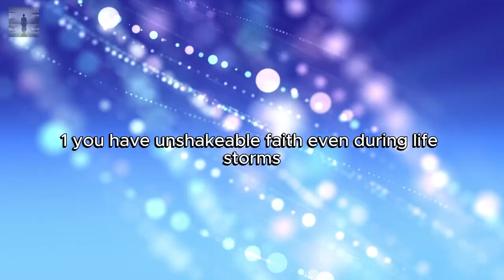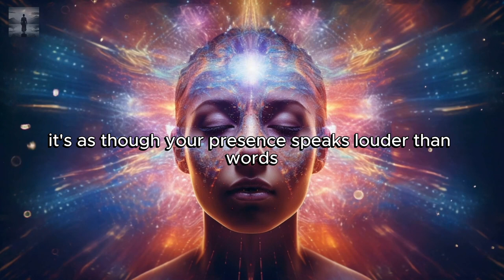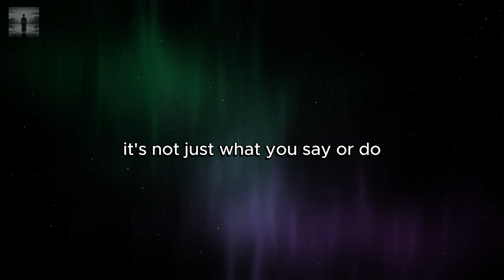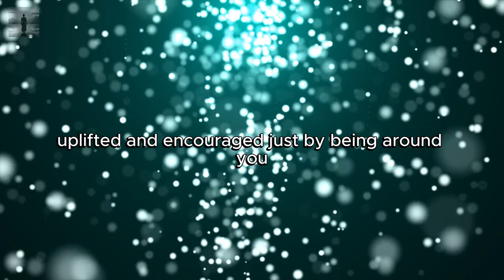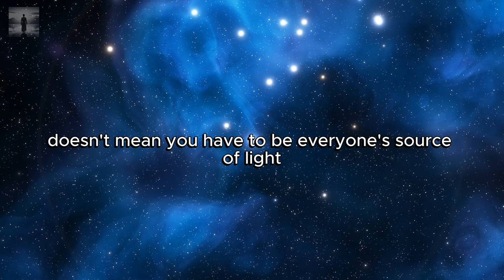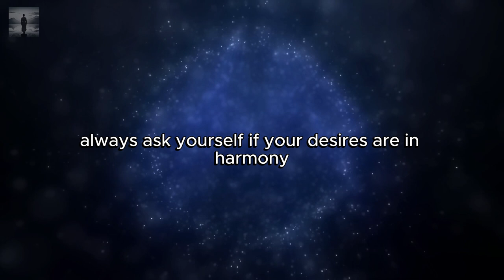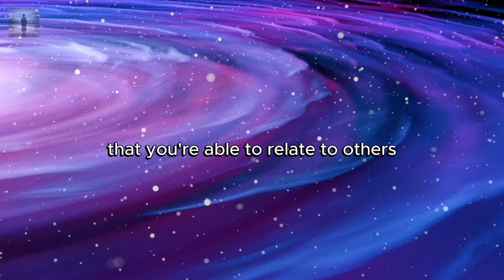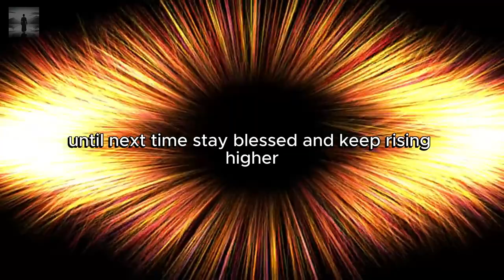‼️WARNING‼️ If You Are SEEING THIS You Are The MOST POWERFUL CHOSEN ONES Among Other Chosen Ones!!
In this video "‼️WARNING‼️ If You Are (SEEING THIS) You Are The MOST POWERFUL CHOSEN ONES Among Other Chosen Ones!!", 🔥✨ Are you seeing this? Then this message is for YOU! 🙌 You’re not just any Chosen One—you’re among the MOST POWERFUL! 💪 In this video, we’ll reveal 6 powerful traits that make you stand out and why your presence shifts the world around you! 🌟 Prepare to discover your true purpose and embrace your calling! 💫 WATCH NOW! 🚀💯

🌟Highlights 🌟:
1. Unshakable Faith – You remain strong and confident, no matter what life throws at you. Your faith is your greatest source of power.
2. Radiating Powerful Energy – Your presence changes the atmosphere and draws attention wherever you go.
3. Natural Leadership – You inspire others effortlessly and people seek your guidance even without you trying to lead.
4. Attracting Light and Dark Energies – Your powerful light draws in positive people, but also those stuck in darkness.
5. Rapid Manifestation – Your thoughts and words shape reality quickly. Use this power with intention and responsibility.
6. Guiding and Awakening Other Chosen Ones – You’re meant to elevate others on their path. Your journey is a testimony of spiritual leadership.